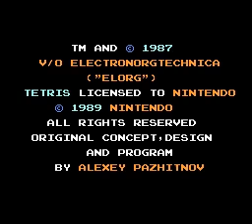Super Mario Bros. + Tetris + Nintendo World Cup(NES)(Europe) Intro(Take 3)(09-15-14)